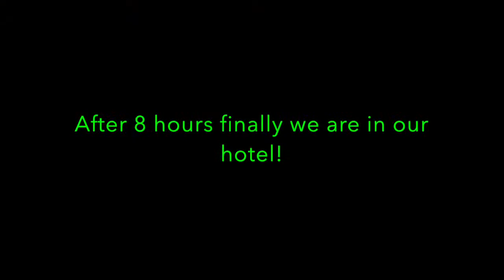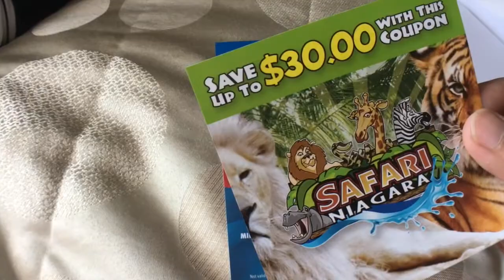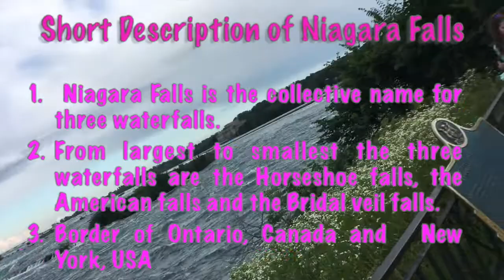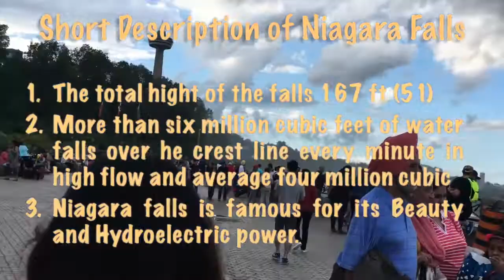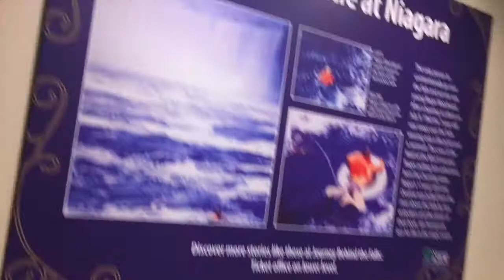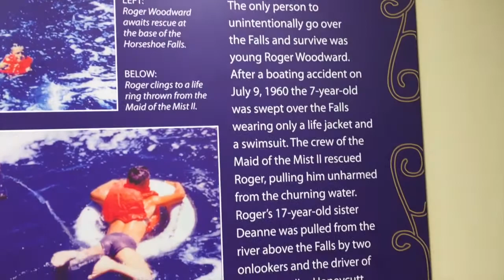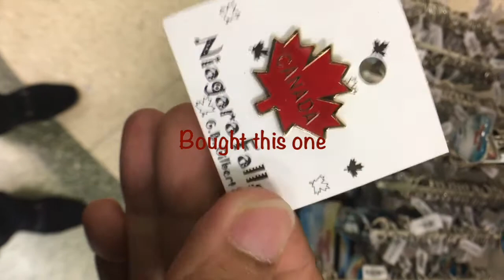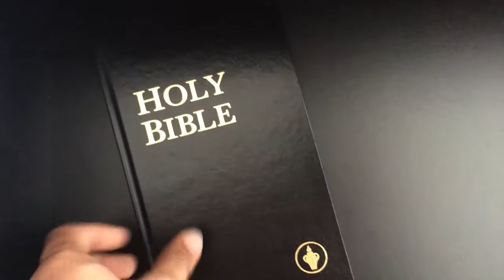Splendid Beauty of Niagara Falls, Canada || Vlog 7 || Part 1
My new Traveling vlog, Place: Niagara Falls, Canada. Hope you all enjoyed it. If you have any suggestion, advice or complain please put in the comment section.

My wife has a make up Channel too. If you do like makeup you can check out her channel.